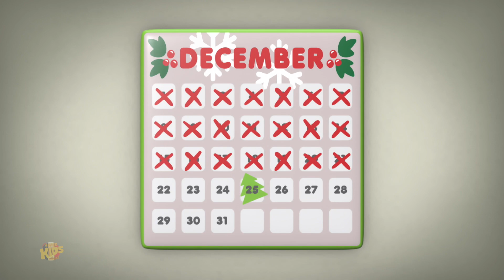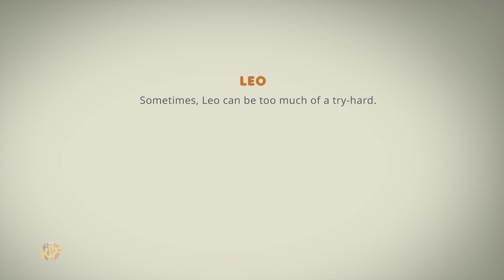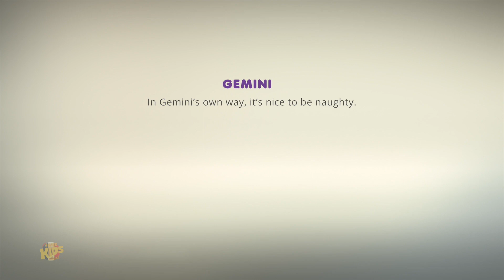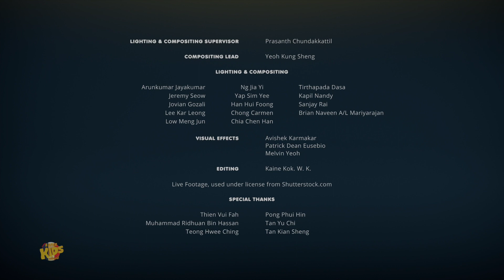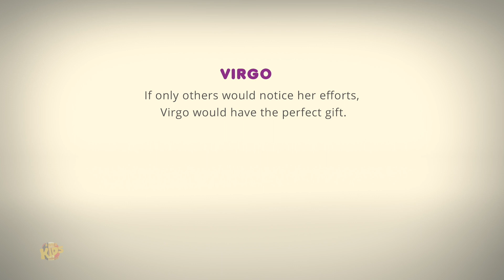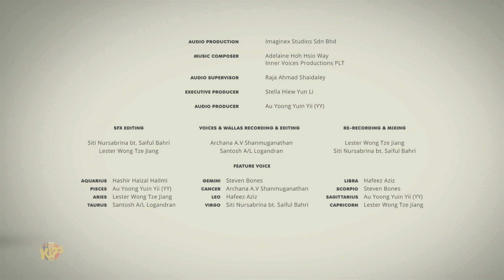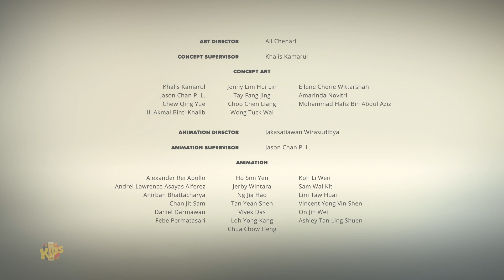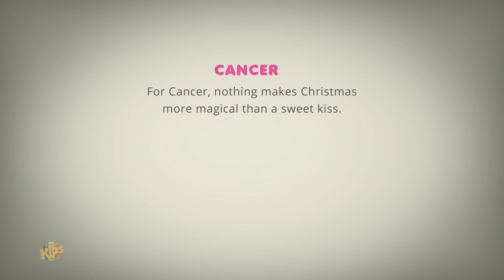Compte à rebours jusqu'à Noël + Plus Astrolology Vidéos pour Enfants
"Plongez dans la magie de Noël avec nos amis astrologiques dans ces vidéos amusantes du compte à rebours jusqu'à Noël ! Rejoignez les personnages du zodiaque dans des aventures hilarantes alors qu'ils se préparent pour la saison festive. Chaque signe astrologique apporte sa propre dose de comédie et d'excitation à cette période spéciale de l'année. Ces vidéos vous garantissent des moments de rire et de joie tout en vous plongeant dans l'esprit de Noël. Préparez-vous à être enchanté par les facéties des personnages astrologiques dans ce compte à rebours délicieusement drôle jusqu'à la magie de Noël !"